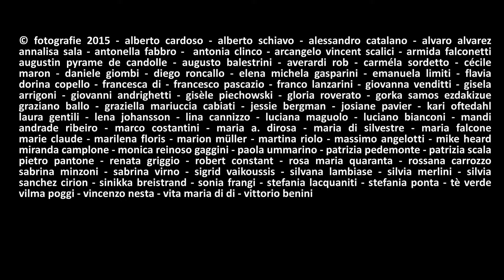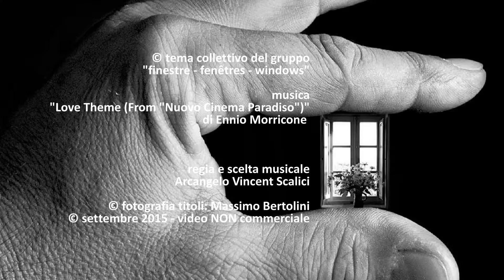1161. 20150921 - Collective work - una fotografia, una storia 1 - regia Arcangelo Vincent Scalici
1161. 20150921 - Collective work - una fotografia che racconta una storia 1 - regia Arcangelo Vincent Scalici - gruppo facebook "finestre - fenêtres - windows" video non commerciale playlist: 7/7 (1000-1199) facebook "finestre - fenêtres - windows"